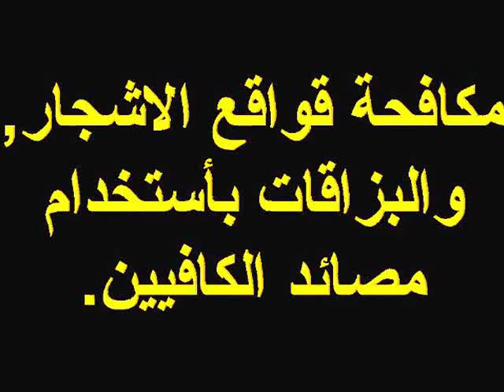الكافيين"القهوة"ارخص مصائد لمكافحة قواقع الاشجار والبزاقات.Slugs and snails control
قواقع الاشجار,الكافيين,قواقع الاشجاSnailsر,.
دراسة حديثة قام بها عالم من الباسيفيك,2018,واستخدم الكافيين كمصيدة لقواقع الاشجار والبزاقات ,وتقوم القواقع بأمتصاص عصارة النباتات والاشجار "خصوصا" اشجار الفاكهة وهي منتشرة بمنطقة الاسماعليية  وغيرها وتضعف من قوة الاشجار,ولكن يحذر عدم تعرض النباتات الصغيرة للكافيين لان الكافيين يعتبر قاتل للنبات,ويمكن عمل منه سبراي رشا على القواقع لقتلها.